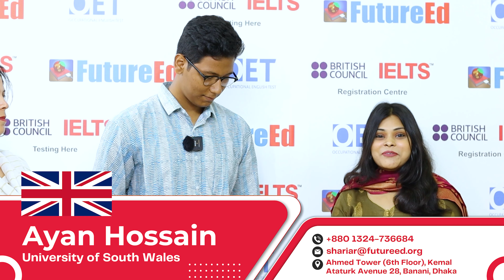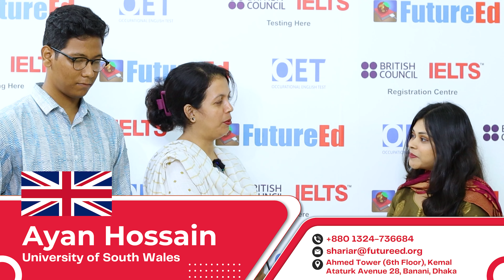Success Stories | Uk | FutureEd | London Metropolitan University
Congratulations 🎉 to 𝐀𝐁𝐔 𝐓𝐀𝐁𝐈𝐁 𝐌𝐃 𝐀𝐘𝐀𝐍 got successful visa within 7 days for study in 𝐁𝐒𝐜 (𝐇𝐨𝐧𝐬) 𝐂𝐨𝐦𝐩𝐮𝐭𝐞𝐫 𝐒𝐜𝐢𝐞𝐧𝐜𝐞 at the 𝐋𝐨𝐧𝐝𝐨𝐧 𝐌𝐞𝐭𝐫𝐨𝐩𝐨𝐥𝐢𝐭𝐚𝐧 𝐔𝐧𝐢𝐯𝐞𝐫𝐬𝐢𝐭𝐲,𝗨𝗞.
FutureEd Education wishes you a successful future and prosperity.
We offer( all in one place full study abroad service):
⭐After Visa Moneyback Guarantee.
⭐We provide hassle-free VISA processing.
⭐Free career Counselling.
⭐Scholarship Opportunities (Diploma/Bachelor/ Masters/PhD).
⭐Enroll in/ apply for courses that include work placement.
⭐100% visa success.
⭐We guide students to choose suitable subjects.
⭐Secure the opportunity for 2 years post study visa after your degree.
⭐Study abroad Full Documentation process.
⭐Fully Support in SOP and Visa application.
⭐We are partnered with moreover 2000+ top ranked. universities around the world.
⭐We provide total authentic support regarding foreign education.
⭐UKVI (course+ exam).
⭐OET (course+ exam).
⭐LifeSkills (course+ exam).
⭐Low Budget (Tuition Fee per Year – 2000 Euro to 4000 Euro)
⭐British Council IELTS main test venue+ preparation course
(• IELTS / UKVI IELTS preparation Courses by Cambridge English
Examiners
• Highly figured infrastructure and interactive classroom facilities.
• Study material will be provided to each student.
• Weekdays and weekend batches are available.
• IELTS Mock Test in real exam environment.
• IELTS Exam Venue (All Modules including Speaking Test).
• IELTS Exam Registration Centre.
Required Documents needed to apply to any University:​
➡️Passport​.
➡️Motivation Letter.
➡️Educational certificate and Transcript (Foreign Ministry Attached)​.
➡️Birth Certificate​.
➡️CV​.
➡️NID​.
Required Documents for IELTS registration:​
➡️NID (NO online copy accepted) / Passport.
Ahmed Tower, 6th Floor, Kemal Ataturk Ave, Dhaka 1212
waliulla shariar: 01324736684